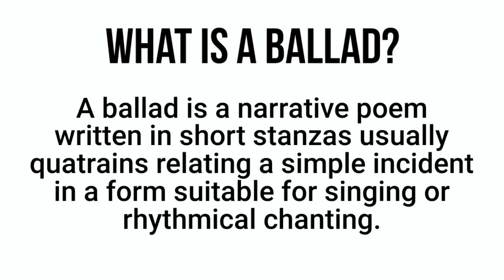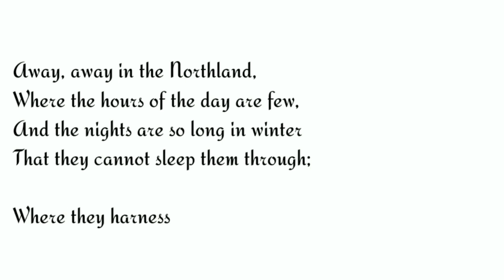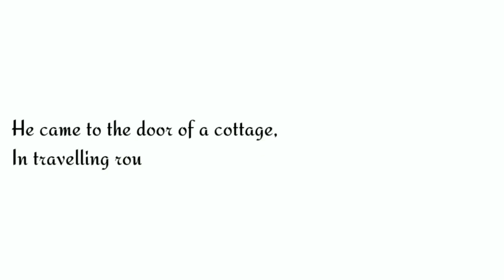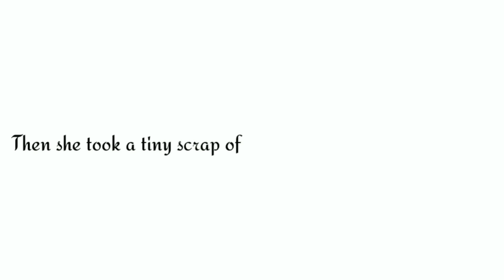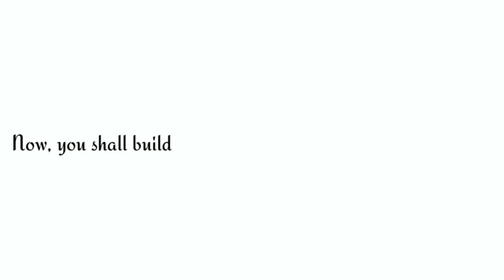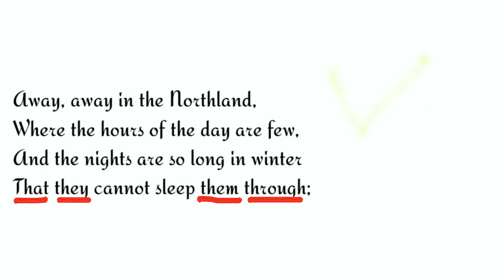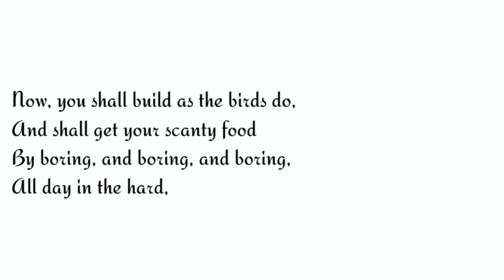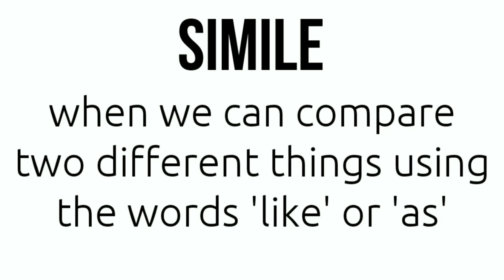The legend of Northland|English |Class 9| Beehive | NCERT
Credits : EME Education Made Easier